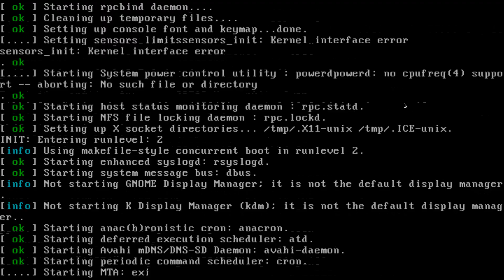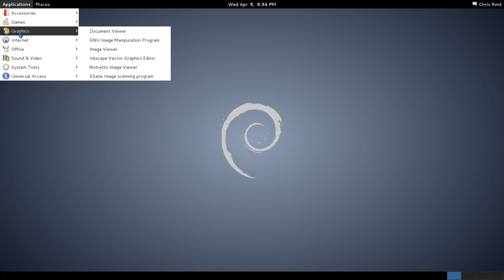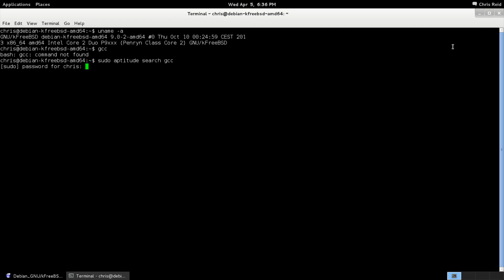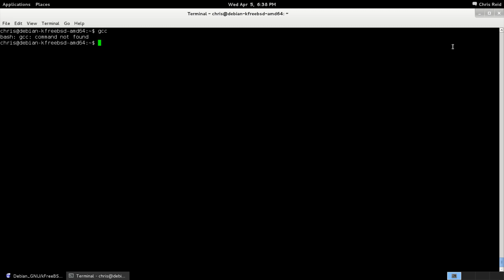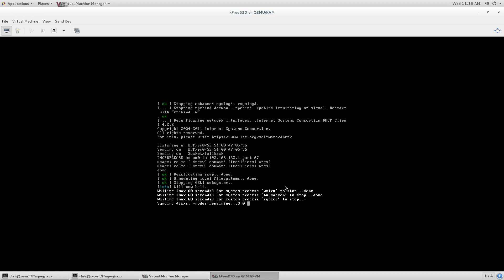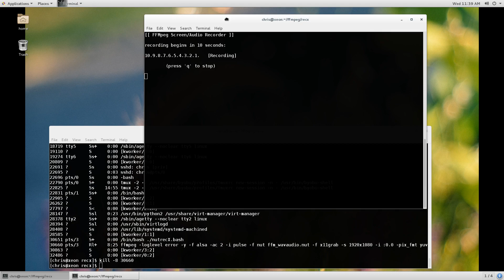kFreeBSD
GNU/kFreeBSD KVM demo
A hybrid gnu GNOME system with debian packaging
but with a FreeBSD kernel -- Impressive response